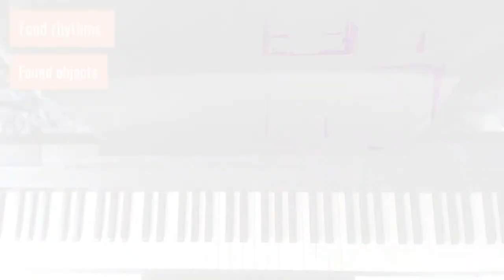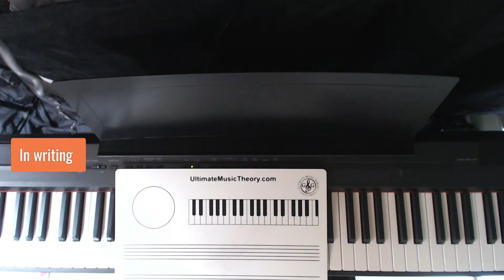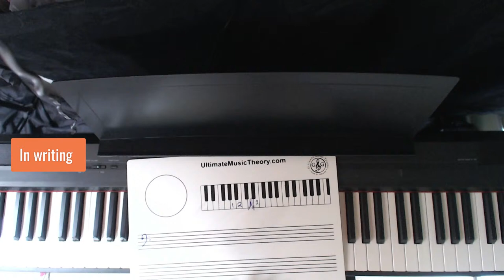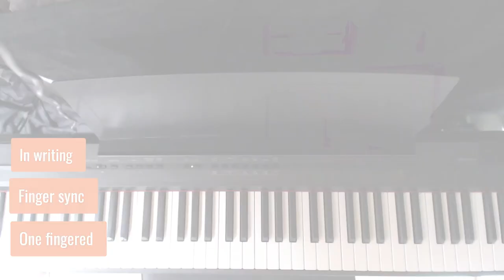Teaching scales in online lessons without being BORING – Vibrant Music Teacher Chat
Teaching scales in online lessons does not have to feel like pulling teeth. Today we'll walk through several FUN ways to work on scales with your piano students so that they're actually excited to practise technical drills!